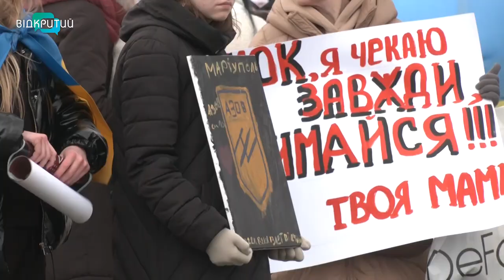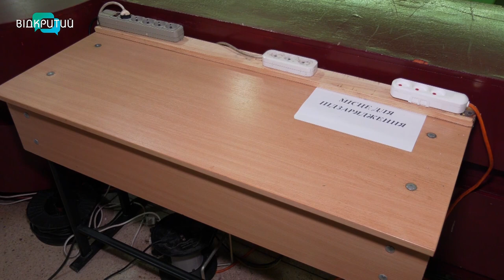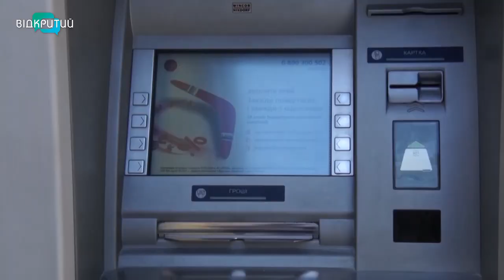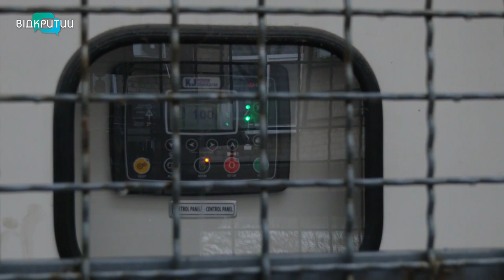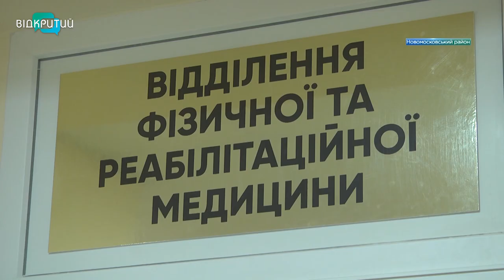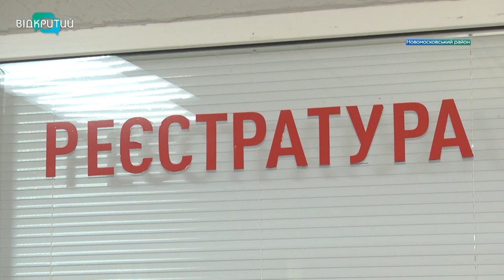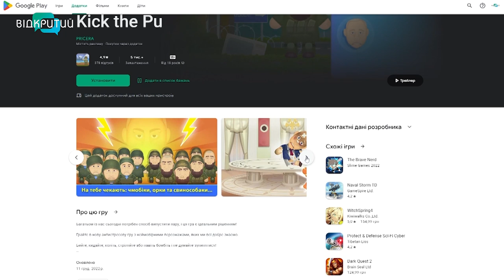Новини OPEN NEWS від 28 грудня 2022 року 20:15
Озброїлися новим обладнанням і працюють. Для Новомосковської лікарні придбали майже чотири десятки сучасних апаратів

До блекауту готові. Автопідприємства Дніпра заздалегідь потурбувалися, аби темрява не заважала їм працювати

Ще 70 пунктів незламності облаштують на Дніпропетровщині